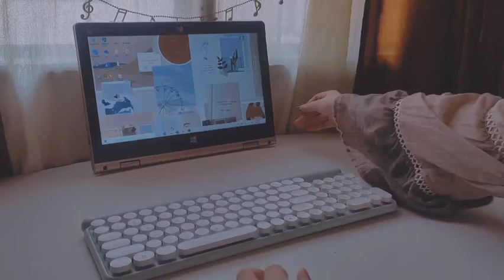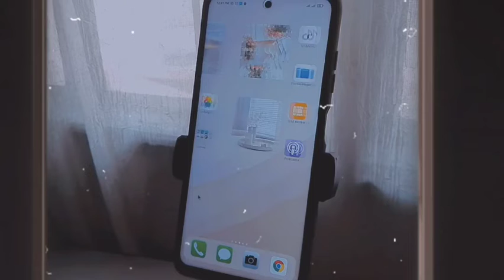UNBOXING: Budget Wireless Keyboard and Mouse | LT400 | PH (2021)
Hi! Welcome to my first ever unboxing video of an aesthetic keyboard and mouse that fits your budget especially if you're just a student like me! It's perfect for online class and work from home!